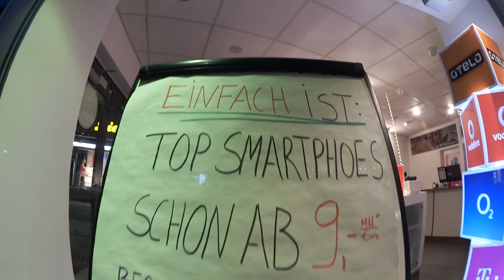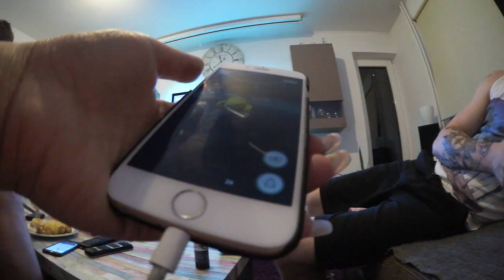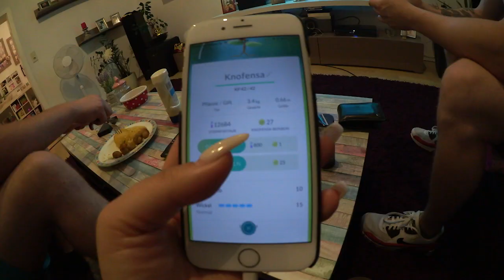PRANK! HUND PADDELT IN DER LUFT 😂 21.07.2016 - DynamitesLife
►Musical.ly: SandyDynamite